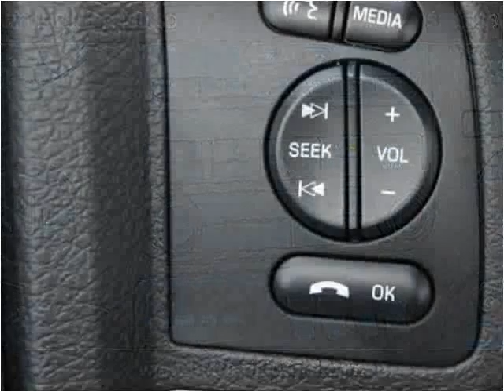2015 Ford F-450 SD New Cars Manassas VA